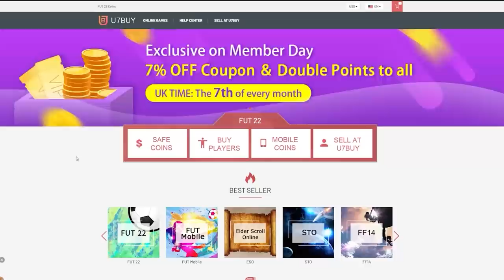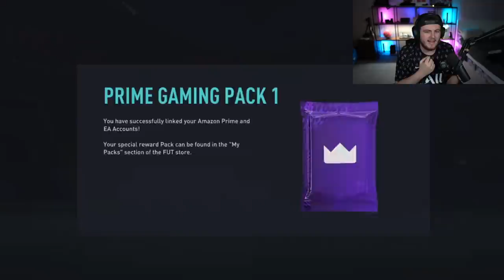GUARANTEED TOTW UPGRADE PACKS & PRIME GAMING PACKS! FIFA22 ULTIMATE TEAM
Fifa 22, Ultimate team, Guaranteed TOTW pack, Prime Gaming, Pack, Upgrade, TOTW Upgrade, Guaranteed, Team Of The Week, Inform